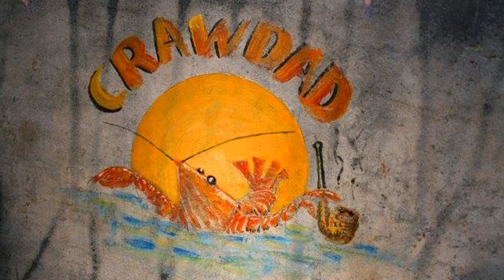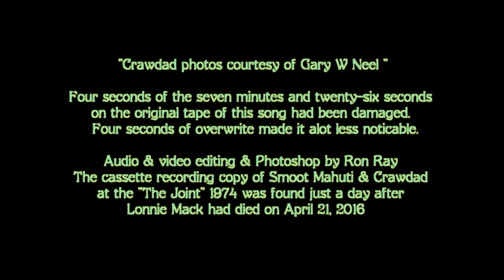Why by Lonnie Mack covered by Crawdad 1974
CRAWDAD is Steve Gaines, Ron Brooks, Terry Emery, John Moose Moss and John Seaberg.  "WHY" was recorded at "THE JOINT" 1974.
This audio recording was found the day after Lonnie Mack died April 21, 2016. Crawdad photos courtesy of Gary W. Neel. Audio & video editing & Photoshop by Ron Ray.